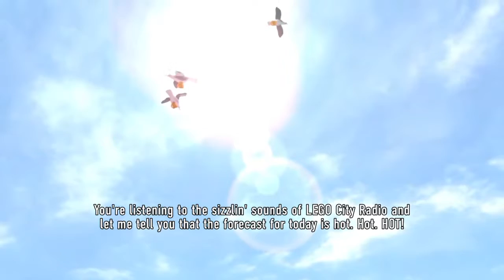LEGO CITY UNDERCOVER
Out on xbox PS4 WiU NETENDO SWITCH